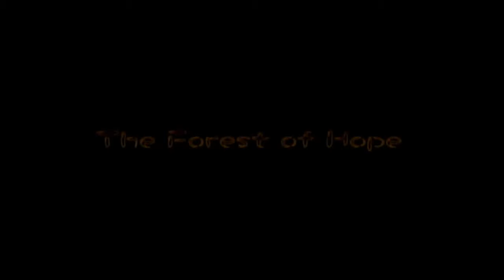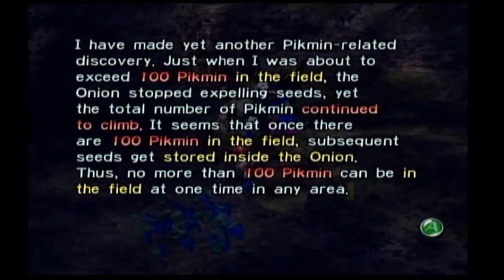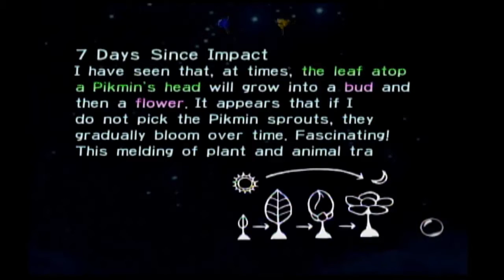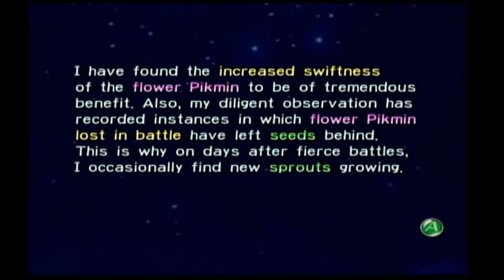Pikmin day 7: Armored....cannon beatles?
the beetles on this planet have evolved and have been equipped with cannon-like features! can Olimar survive this encounter!?